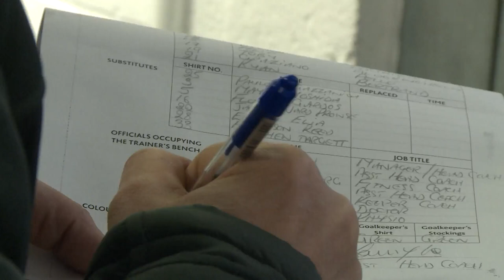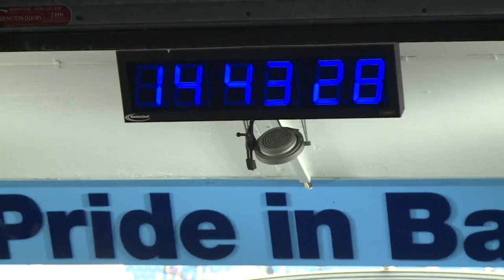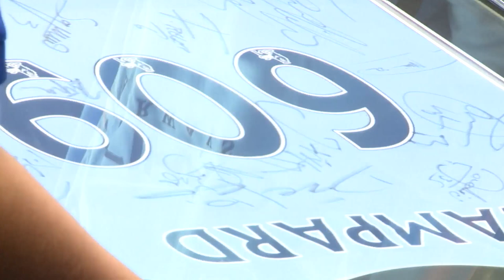TUNNEL CAM | City 2-0 Southampton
In the final Tunnel Cam of the 2014/15 season, we see Aguero's biggest fan, and it's Frank Lampard's last game in the Premier League.